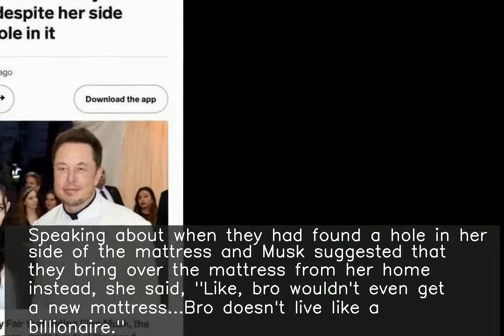Bro sometimes lives below poverty line: Grimes on Musk not buying a new mattress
fore more NEWS. ♥ ♥ ♥ ♥ ♥ ♥ ♥ ♥ ♥ ♥ ♥ ♥ ♥ ♥ ♥ ♥ ♥ ♥ ♥ ♥ ♥ ♥ ♥ ♥ ♥ ♥ In an interview, Grimes remarked that the world's richest man Elon Musk sometimes lives "below the poverty line". Speaking about when they had found a hole in her side of the mattress and Musk suggested that they bring over the mattress from her home instead, she said, "Like, bro wouldn't even get a new mattress...Bro doesn't live like a billionaire."